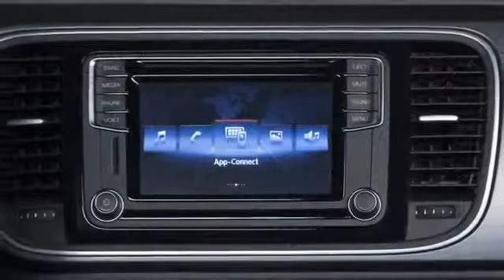Un auto extraordinario: 2016 Volkswagen Beetle Denim